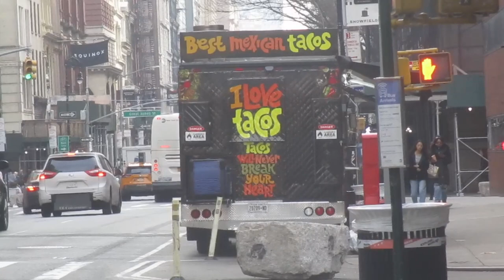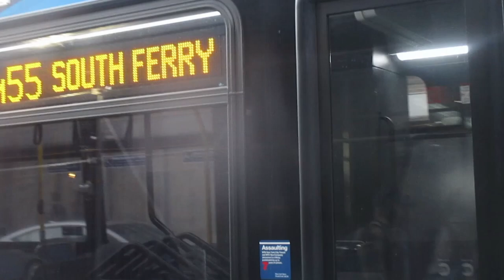MTA: St. Patrick's Day Busfanning In The Villages [M1, M2, M3, M8, M21, M55, M101, M102, M103, Exp.]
Is it luck? Or am I just that great? The *March Through Manhattan* continues with a trip down to the Villages of NoHo on St. Patrick's Day. You'll see plenty of action from Locals to Expresses, and even a startup. An increasingly rare fleet shows up somewhere in this video. Wanna guess what it is?

Also, around the 24 Minute mark, you can see (and hear) a Road Rage accident between 2 cars and a bike.

0:00 - Intro
1:02 - Broadway & Houston Street
15:52 - Broadway & Bleecker Street
17:07 - Broadway & Waverly Place
19:12 - East 8th Street & Broadway
42:39 - East 8th Street, Lafayette Street, Astor Place, Cooper Square & 4th Avenue
55:38 - Outro

Routes shown:

On Houston Street:
M21: Lower East Side-Grand Street-FDR Drive - SoHo-Washington Street (between 4-7 PM, service terminates at Spring Street-6th Avenue) Crosstown
SIM1: SoHo-Houston Street - Eltingville Transit Center
SIM34: SoHo-Houston Street - Mariners Harbor

On Broadway:
X27: Midtown-57th Street - Bay Ridge-Shore Road
X28: Midtown-57th Street - Bensonhurst-Cropsey Avenue or Coney Island-Sea Gate
SIM7: Greenwich Village - Eltingville Transit Center
SIM9: Greenwich Village - Eltingville-Richmond Avenue
SIM33: Greenwich Village - Mariners Harbor

On 8th Street:
M2: Washington Heights-Broadway-168th Street - East Village-8th Street
M3: Fort George-193rd Street - East Village-8th Street
M8: West Street - Avenue D Crosstown

On Cooper Square:
M101: East Village-6th Street - Fort George-193rd Street
M102: East Village-6th Street - Harlem-147th Street
M103 (Short Turn): East Village-6th Street - East Harlem-125th Street

Routes shown on all:
M1: Harlem-147th Street - East Village-8th Street/Grand Street
M55: 44th Street-6th Avenue - South Ferry

M8, M21 & M55: Michael J. Quill Depot
M2 & M3: Manhattanville Depot
M1: Mother Clara Hale Depot
M101, M102 & M103: Tuskegee Airmen Depot
X27 & X28: Ulmer Park Depot
SIM1, SIM7 & SIM9: Yukon Depot
SIM33: Meredith Depot

Fleets shown:
New Flyer XD40 Xcelsior
New Flyer XD60 Xcelsior
New Flyer XDE40 Xcelsior Hybrid
Novabus LFS Articulated
Novabus LFS Hybrid
Orion VII Next Generation Hybrid
Prevost X3-45